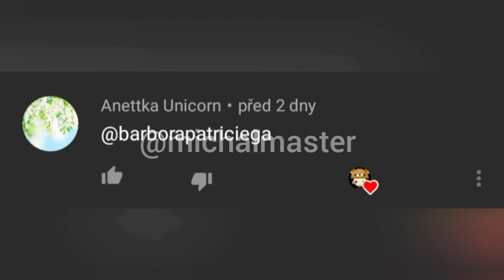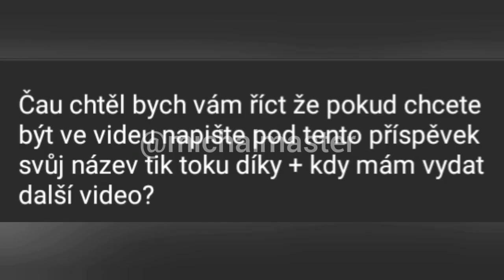Český cringe Tik Tok (speciál)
Video nemá nikoho urážet
Partner: key4you
Kod: Michal
Sleva 3%